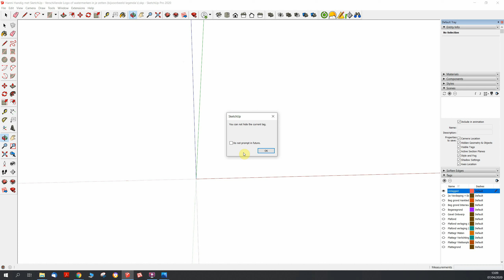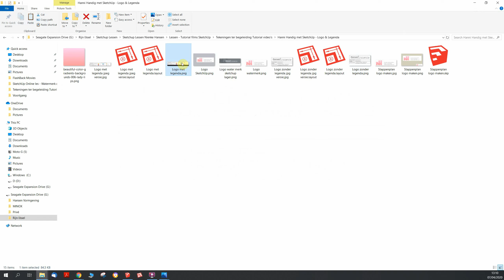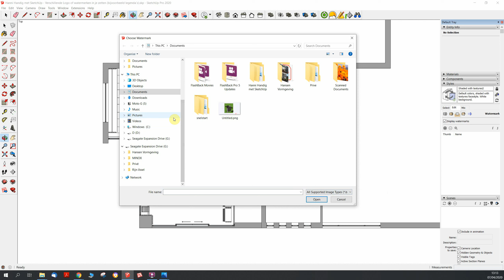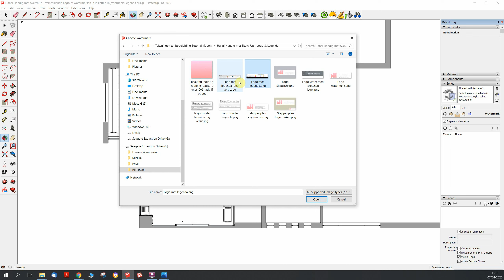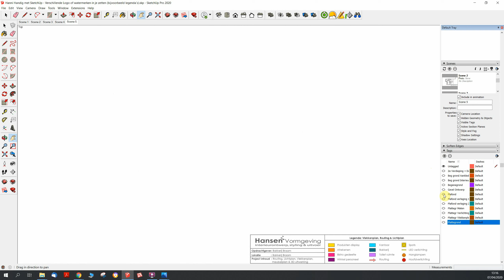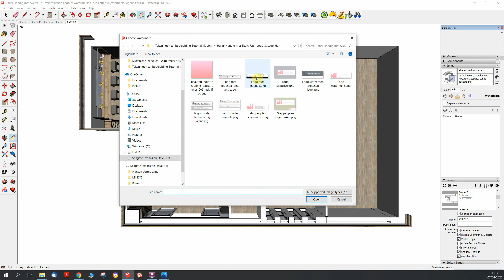Hanni Handig met SketchUp - Verschillende logos of watermerken toevoegen in je tekening (legenda)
Een Hanni Handig met SketchUp tutorial die je uitlegt hoe je verschillende logos in je SketchUp tekening kunt zetten met de Add Watermark tool.

Onderdelen die behandeld worden in deze tutorial:
- Het verschil tussen jpeg & png logo's
- Verschillende watermerken importeren & in scenes programmeren
- Een Style updaten
- Waar de optie Watermark in je Styles menu zit
- Een logo in je tekening zetten
- Je Scenes menu aanzetten
- Scenes maken waarbij je verschillende logo´s te zien krijgt